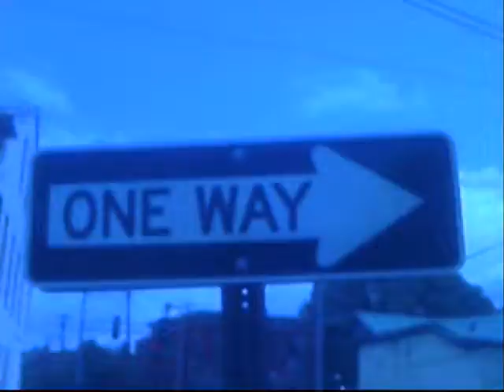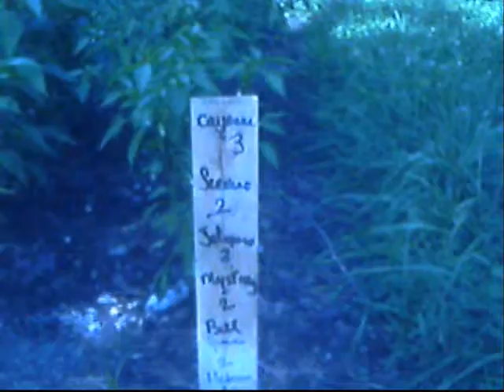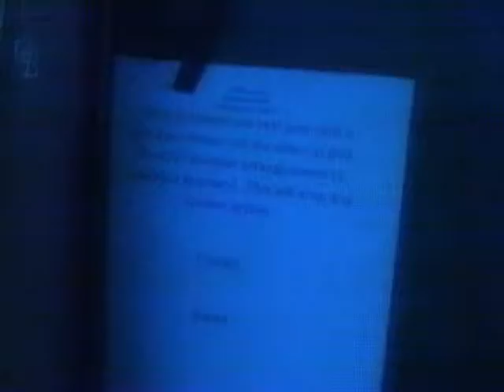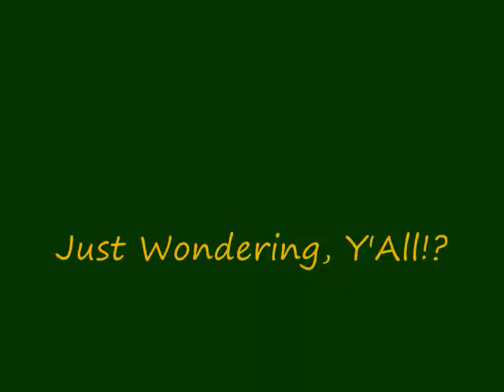CommissionReview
Don't own Music, no infringement intended.
What are the parameters for a "Community Garden"!? Who is the garbage company CSI? What are the rules for disposing of used furniture and left-over evicted tenants furnishings?